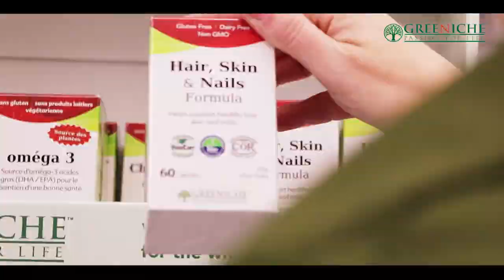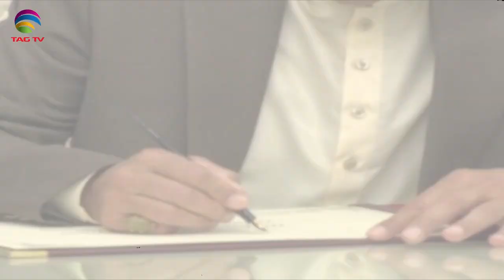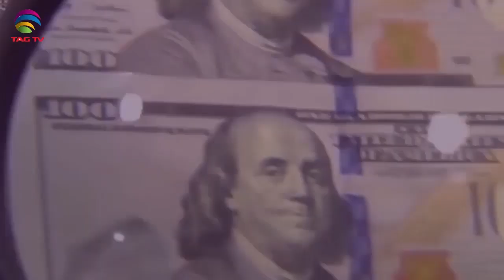TAG TV Pakistan Bureau News Bulletin with Kokab Farooqui - February 4 , 2020